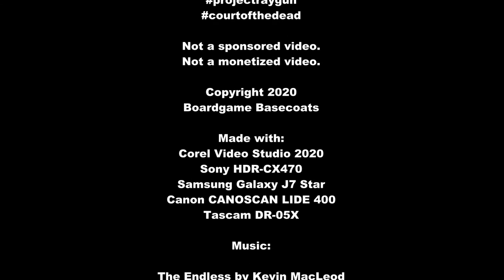Court of the Dead Mourners Call Painting Council of Osteomancy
Please
to my unboxings, painting, and playthroughs
focused on components

Not a monetized video.

Boardgame Basecoats

Made with:
Corel Video Studio 2020
Sony HDR-CX470
Samsung Galaxy J7 Star
Canon CANOSCAN LIDE 400
Tascam DR-05X